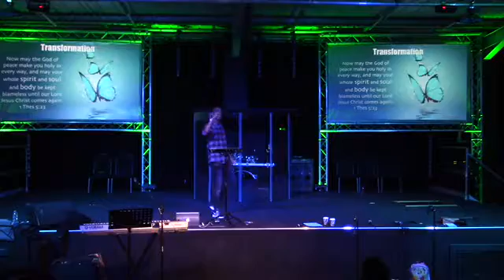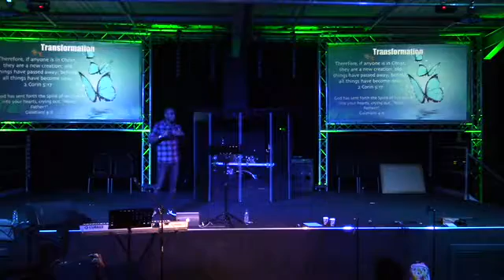Transformation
Tiva Daka